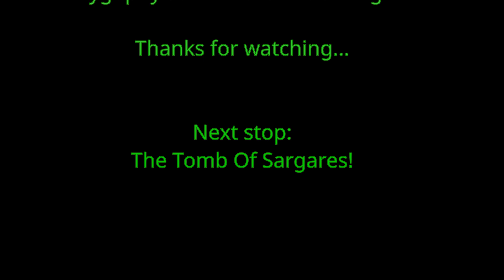Arathi Five O vs Gul'dan (heroic)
POV: Assasination rogue (ilvl 890'ish)

This is the very first kill of Gul'dan on heroic by Arathi Five O on Silvermoon.
First kills are always messy!

Recorded with OBS Studio and edited with Kdenlive.
OS: Manjaro Linux